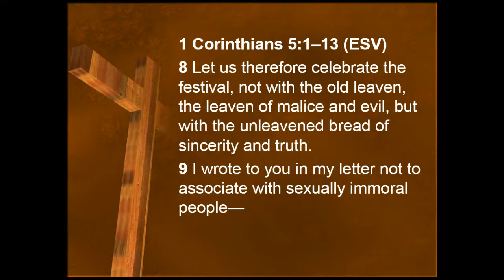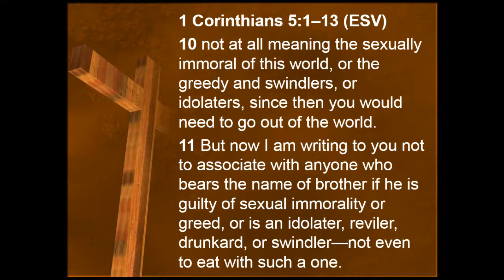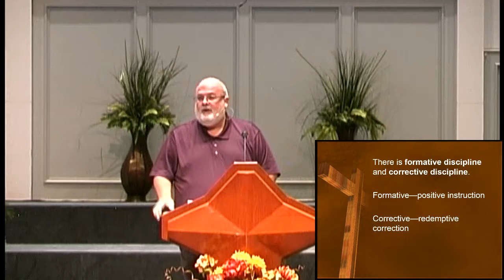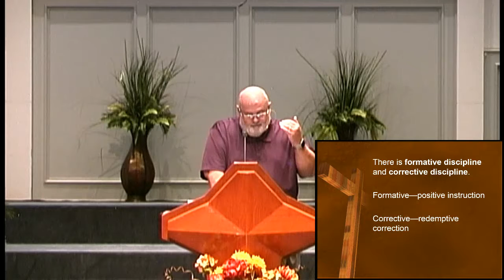The Role of Redemptive, Corrective, Discipline in the Church, part 3